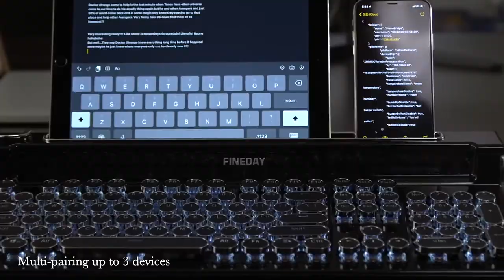FINEDAY version 2.0 keyboard Fineday-Retro Design Bluetooth Mechanical Keyboard | Indiegogo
FINEDAY version 2.0 keyboard

Fineday-Retro Design Bluetooth Mechanical Keyboard | Indiegogo

Fineday-Retro Design Bluetooth Mechanical Keyboard
Enjoy a more satisfying typing experience | Multi-pairs 3 devices | Bluetooth 5.0 | LED backlight